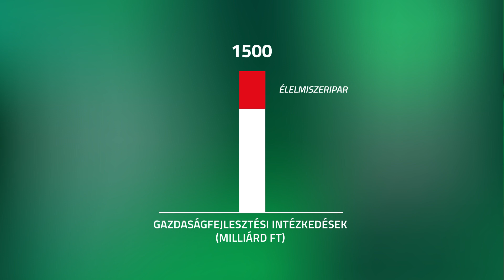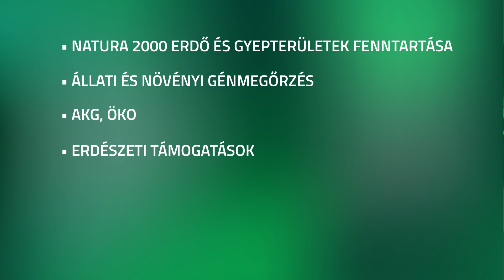Közös Agrárpolitika: A II. pillér főbb intézkedései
Az Európai Unió 2023–2027-es időszakra szóló új közös agrárpolitikája (KAP) méltányosabbá, környezetbarátabbá és eredményközpontúbbá teszi a mezőgazdaságot. A 2023-tól induló megreformált KAP korábbi céljai mellett kiemelt fókuszt kap az új ciklusban a kisebb gazdaságokra szabott célzottabb támogatás nyújtása és a fokozott ágazati hozzájárulás az EU környezetvédelmi és éghajlat-politikai céljaihoz, mindezt úgy, hogy a tagállamok számára lehetőséget és a korábbihoz képest nagyobb rugalmasságot biztosít az egyes intézkedések helyi viszonyokhoz történő igazításával.